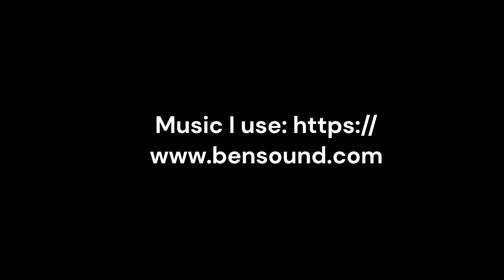Fonte Giustozzi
Fonte Giustozzi, Morrovalle (Mc)
Riprese effettuate nell'agosto del 1986 da Marcello Castricini.
Montaggio di Andrea Manciola